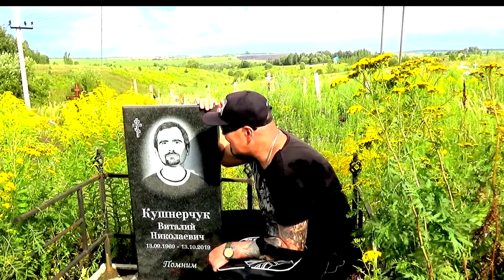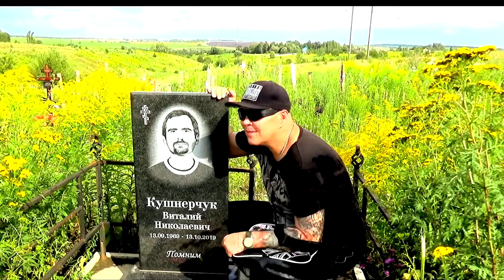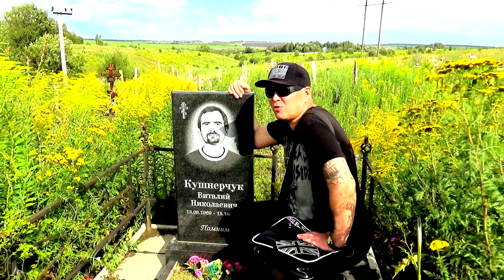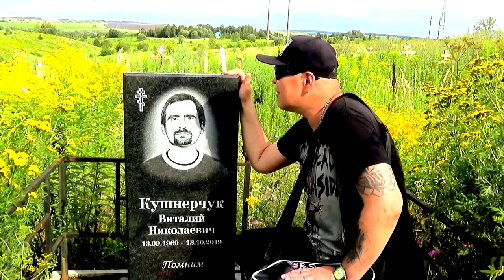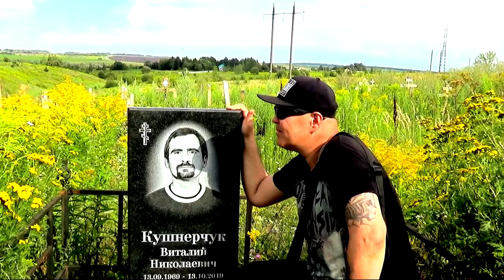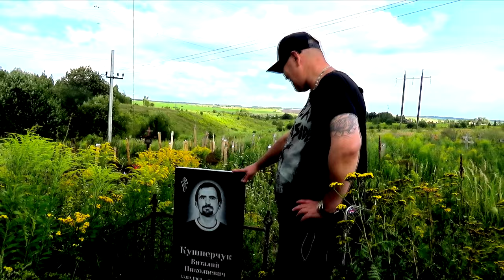На могиле Вито Рэмбозо (Иоанно-Богословское кладбище 2024)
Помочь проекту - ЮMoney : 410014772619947